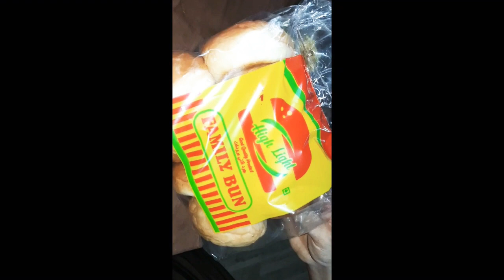Bun nirachathu/stuffed bun/Ramsi kitchen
സപ്പോർട്ട് പ്ലീസ്😍

 ഇത് ഒരെണ്ണം കഴിച്ചാൽ തന്നെ വയറ് അങ്ങോട്ട് ഫുൾ ആവും👍🤩